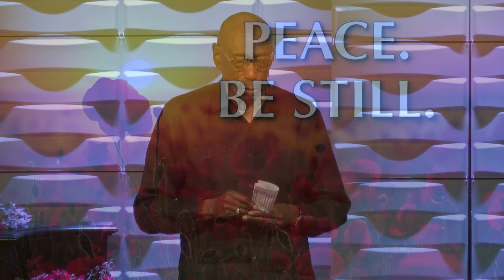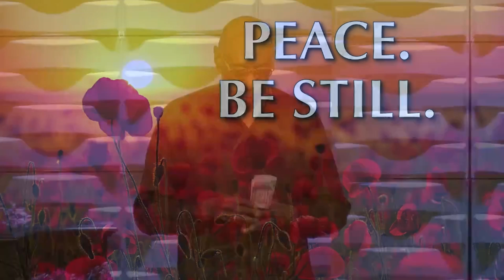Guided Meditation by Rev. Jimmie Scott (5.26.2024)